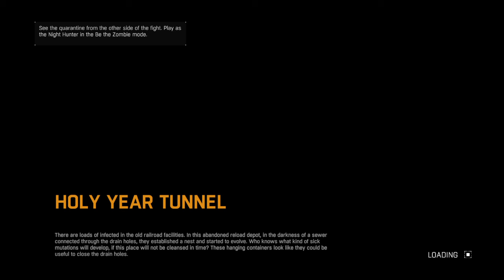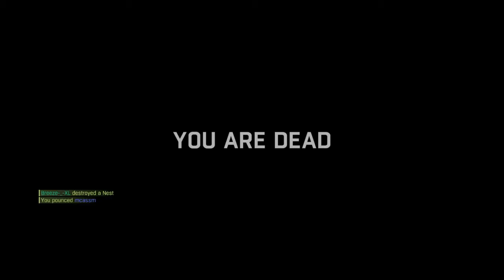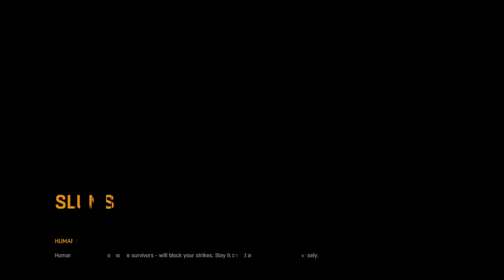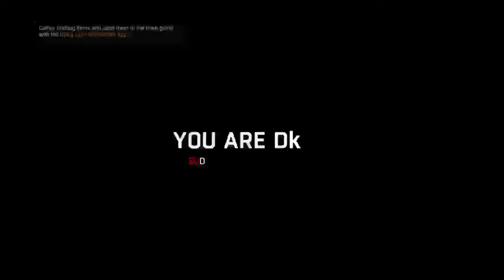HOUSTON-TX420's Live PS4 Broadcast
Dead fever